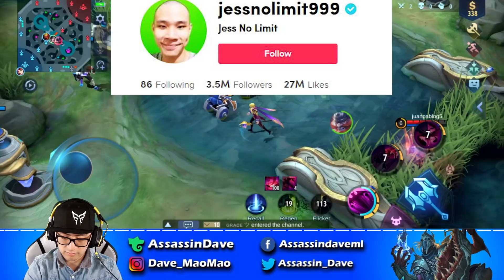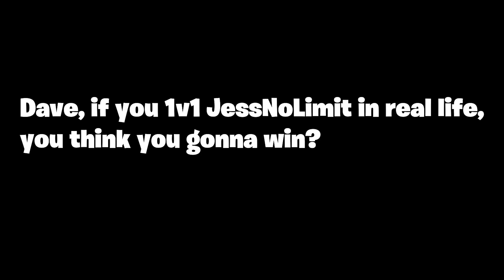How much does JessNoLimit makes | Dave Talk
20% Bonus Diamond in 2 Steps:
Step 2: Make sure to Download "AppCoins Wallet" from Google Play to Track your Bonus:

Big Shoutout to our Latest team FF family member: Antique Cuirass - FF Family

Equipment:
1.Phone: Red Magic 6 (Best Gaming Phone I ever used!)
2.Earbuds: Flydigi Cyberfox T1 True Wireless Low Latency Gaming Earbuds

Dave’s Wish List:

Trovo: AssassinDave
ML In-Game ID: 18596434 (Follow me in game)

In this video:
JessNoLimit Net Worth
how much does Jessnolimit make
richest gamer
richest youtuber